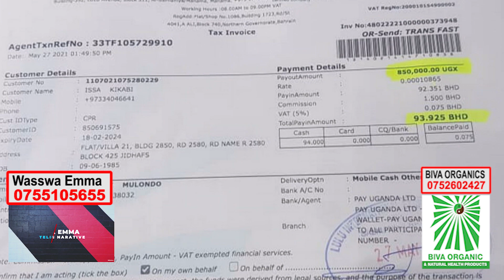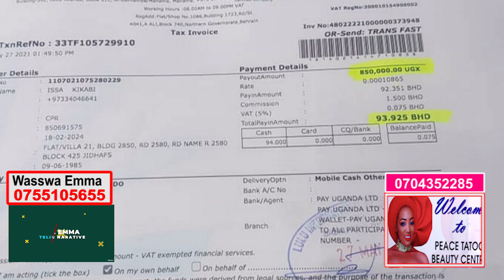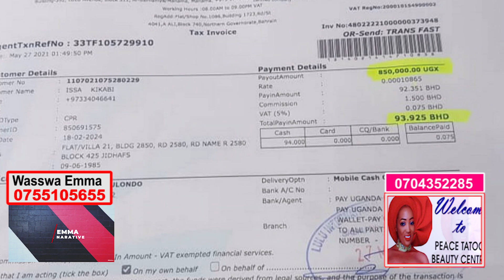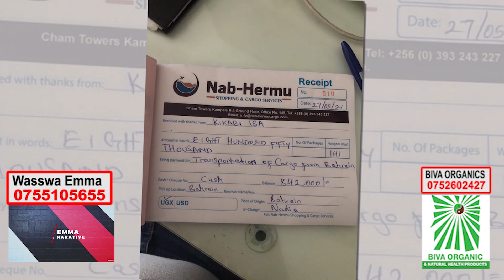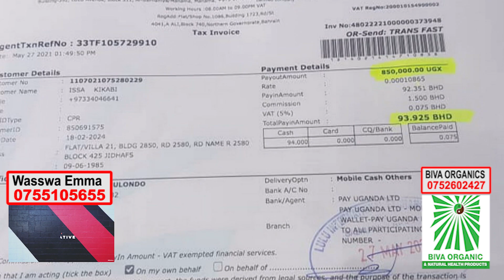Eyali Owa Security Alabudde Momo19 Kubokubafera Emigugu Gyaabwe